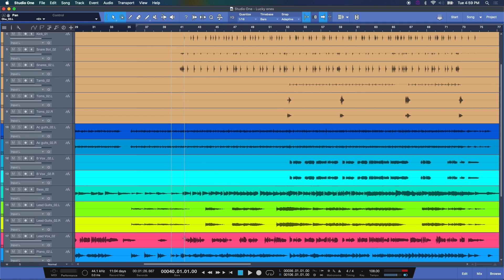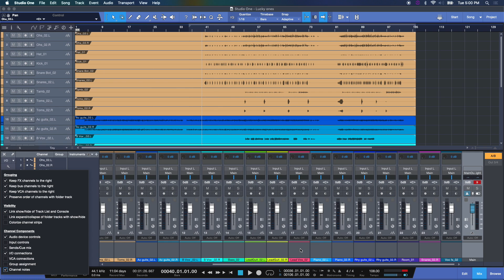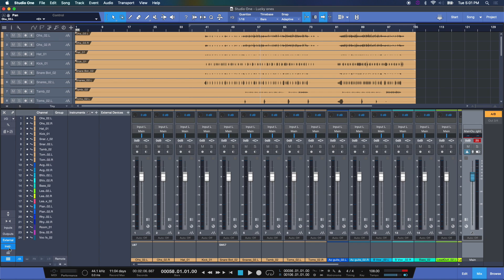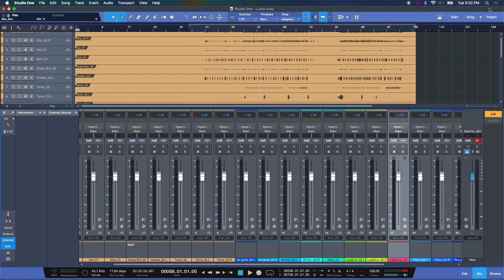How to Setup & Manage A Mixer in Studio One - Pro Mix Academy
➡️ Carlo Libertini is a Melodyne audio editing specialist with Music Marketing Inc. of North America.

He is an audio production engineer with twenty years’ experience, and performs trainings, demonstrations, and services for top studios and institutions across the country. In between production responsibilities he conducts online training seminars, collaborative production meetings, software demonstrations, and video tutorials.

➡️➡️Learn more about the best Audio interface for Studio One